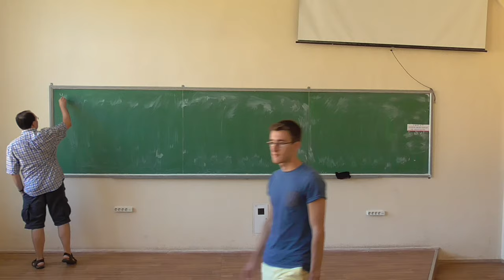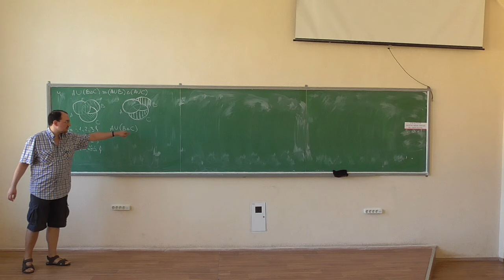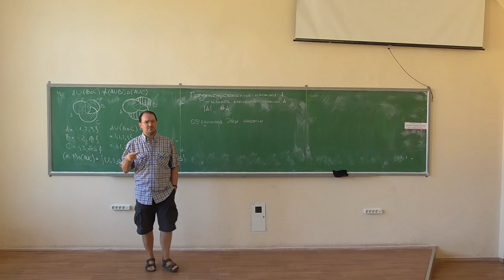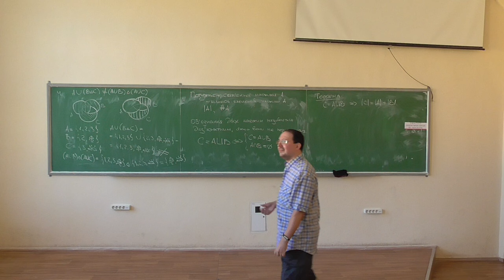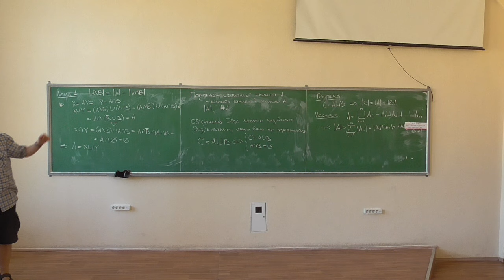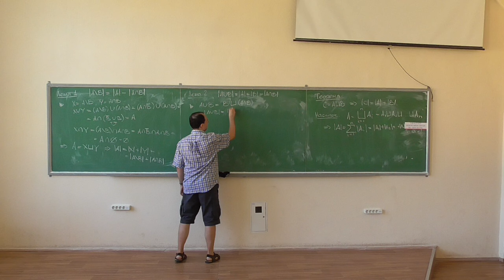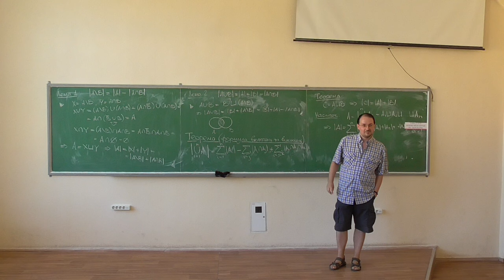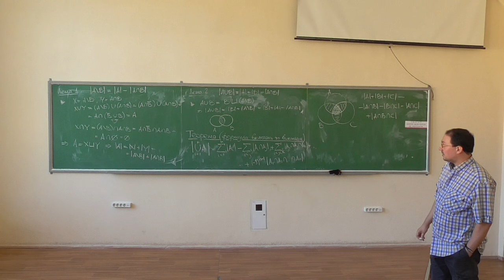Дискретна математика, лекція 02-2: потужності скінченних множин, формула включень та виключень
Розглянуто такі питання:
-- приклади спростування тверджень на множинах (завершення);
-- потужності скінченних множин, диз'юнктне об'єднання множин;
-- формула включень та виключень (формулювання), застосування до двох та трьох множин.